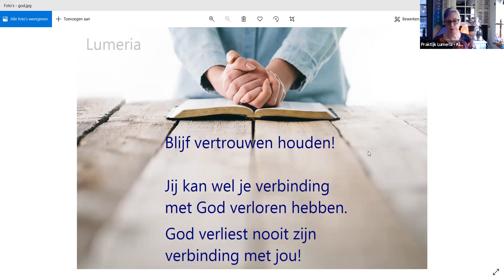19 augustus - 68/14/5 - Vanuit energie veel bereiken